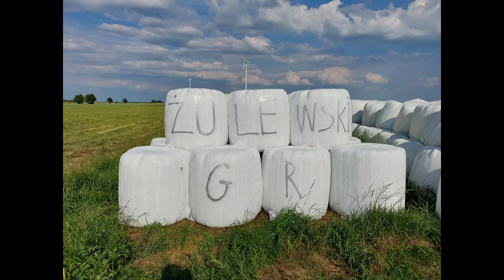Małe podsumowanie w małym gospodarstwie 2022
Krótkie podsumowanie.